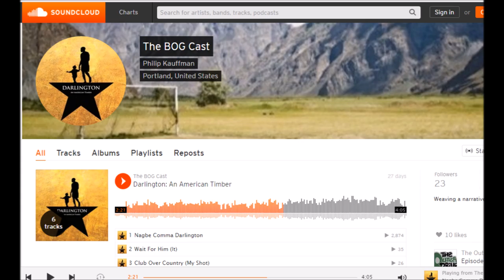Darlington: An American Timber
In which C.I. tells you about a silly new musical created here in the Rose City.